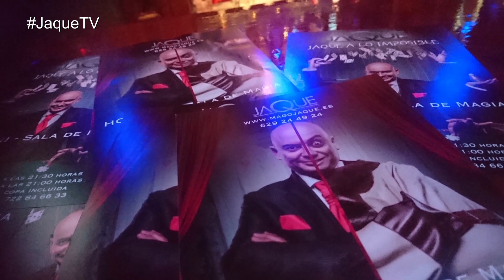👉(Ep.2) Cuando te PILLAN el TRUCO 😱Aprende MAGIA con el MANUAL de SUPERVIVENCIA para MAGOS.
MANUAL DE SUPERVIVENCIA PARA EXCÉNTRICOS DE LA MAGIA
Episodio 2. 😱 Cuando PILLAN el TRUCO ☠️ (10 CONSEJOS)

En este vídeo encontrarás 10 consejos para cuando te pillan un truco.
A ver, si ya te lo han pillado no puedes volver el tiempo marcha atrás, el mal ya está hecho, lo que si puedes hacer es aprender para la próxima, de hecho cada vez que algo te falla, te pillan o lo que sea te sale mal es cuando realmente aprendes y avanzas.

Aquí tienes 10 consejos para que pongas en práctica en tu día a día como mago o en la vida en general, porque casi todo es aplicable a otras actividades.

NO TE PIERDAS EL CONSEJO FINAL, que es el mejor de todos.

Si esto os gusta seguiré dejando pildoritas, porque la vida son dos días y yo ya he gastado uno y medio. Sacarme el tuétano, que si no ese conocimiento se va a perder.

LIBRO RECOMENDADO
✅ La Via Mágica - de Juan Tamariz

Déjame un comentario con alguna pregunta o tema que quieres que trate en próximos vídeos y hablaremos de ello.
También puedes twittear tu pregunta con el hastag
O enviarme un privado por instagram @magojaque

NO TE PUEDES PERDER ESTOS TRES VIDEOOOOOOOOOOOOOOOOS !

2️⃣👉El FRIKISMO no tiene LÍMITEEEEEE!